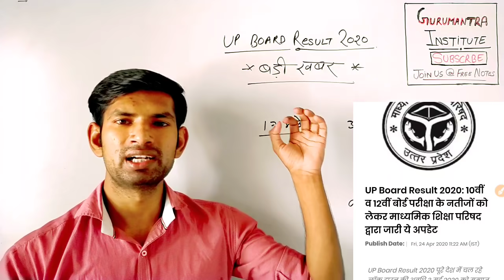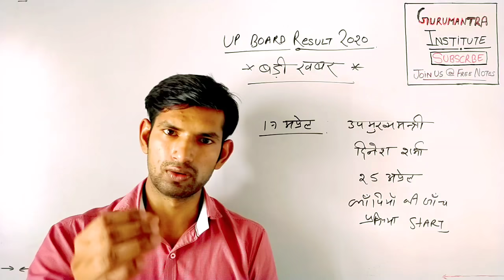UP Board result 2020 news : 10वीं और 12वीं के परीक्षाफल को लेकर आयी बड़ी खबर | education news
For education news